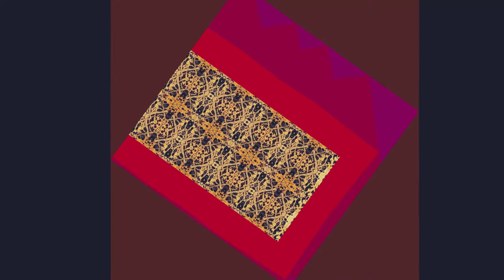Digital Art-Dragoș Radu Popescu Comana. Bijuterii din schelete de frunze Film de Marilena Dumitriu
Artă digitală de Dragoș-Radu Popescu-Comana din Ciclul SCRISORI.
Bijuterii din  Schelete  de  frunze mâncate de omizi. (21 August 2011).
Fotografii/august 2011: Dragoș-Radu Popescu-Comana
Prelucrare fotografii, editare video, Ilustrație muzicală/iunie 2021: Marilena Dumitriu
Muzică: Limelight 1952, Charlie  Chaplin
4 iunie 2021
ROMANIA